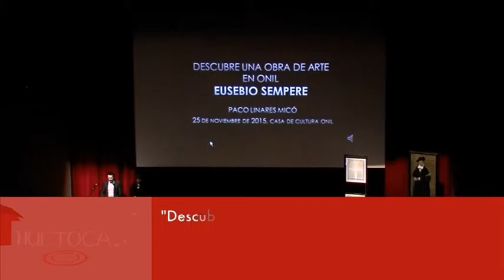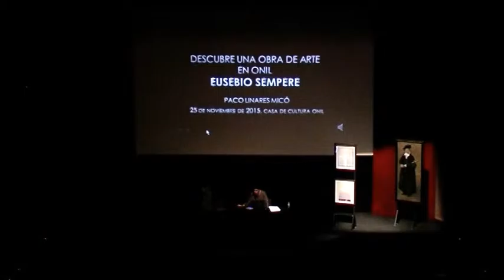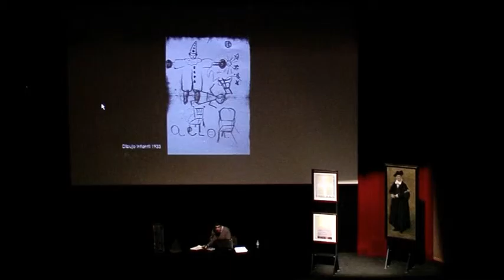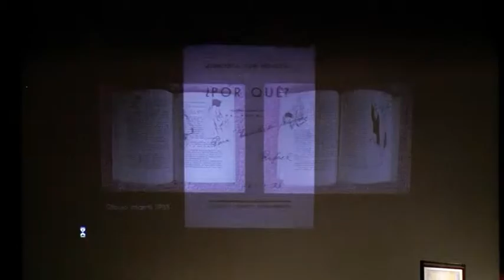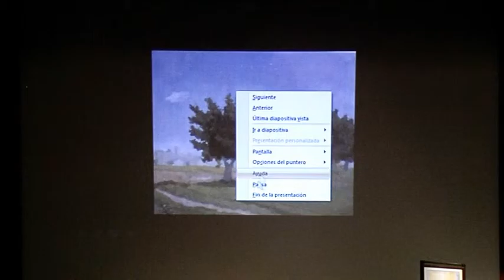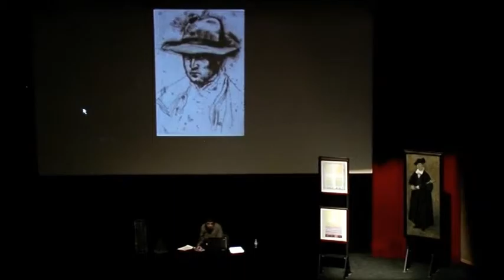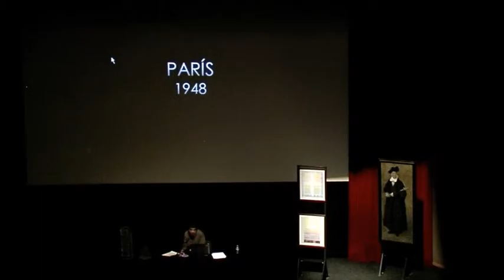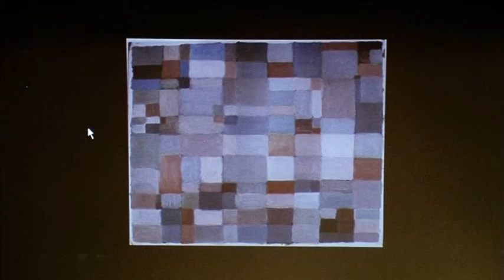HT Conferència Eusebio Sempere Onil 1/3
Conferència a càrrec de Paco Llinares dins del cicle de "Coneix una obra d'art" del Institut Alacantí de Cultura Juan Gil-Albert.